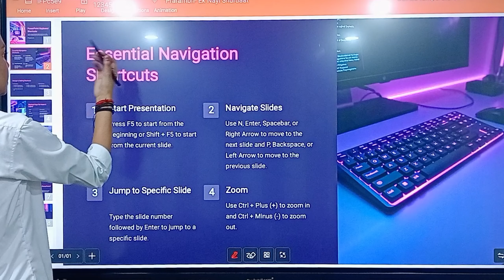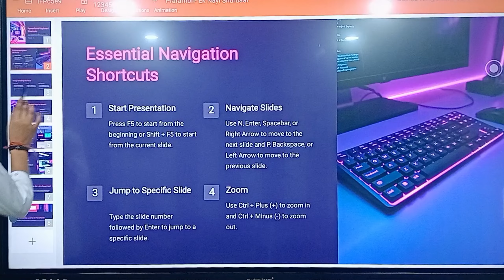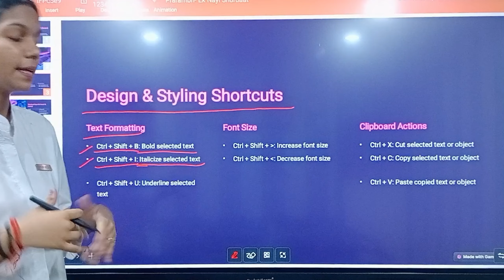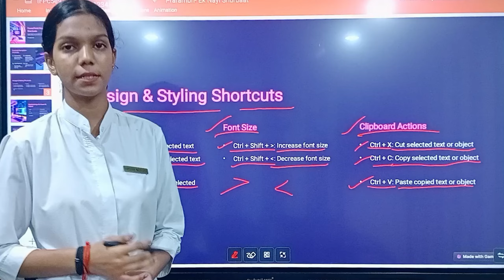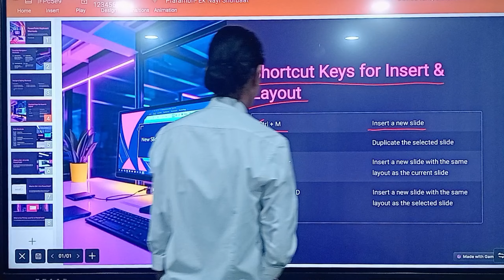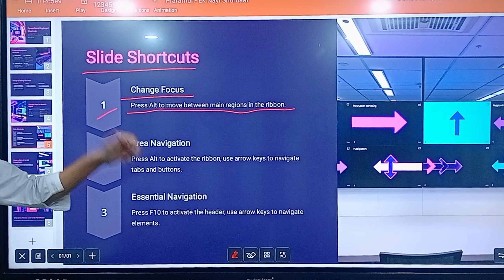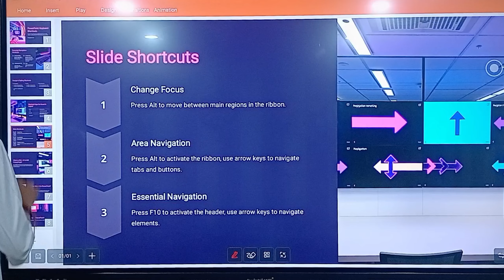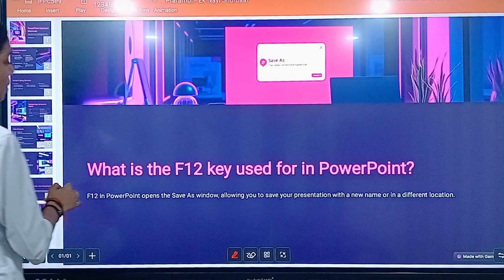PowerPoint Shortcut Keys 🔑 | Create Presentations Faster with Arpita Ma’am 💻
Speed up your workflow with PowerPoint Shortcut Keys taught by Arpita Ma’am! 💻✨ Learn to design stunning presentations efficiently using expert tips and tricks. Ideal for students, professionals, and educators! 🚀📊

🔥 What you’ll learn in this video:
1️⃣ Top shortcuts for slide creation and formatting.
2️⃣ Quick tips for adding animations and transitions.
3️⃣ Tricks to save time while perfecting your presentations.